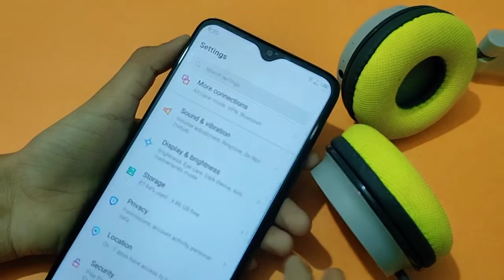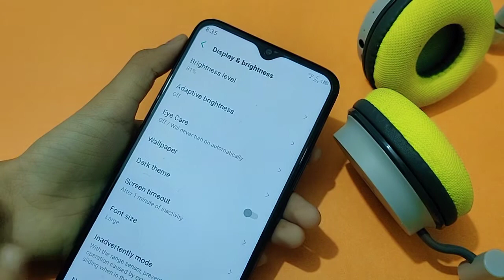infinix hot 10s screen timeout settings | how to change screen timeout | screen timeout change karen